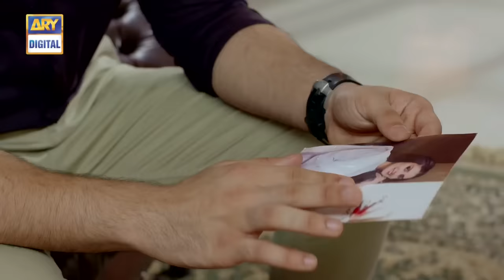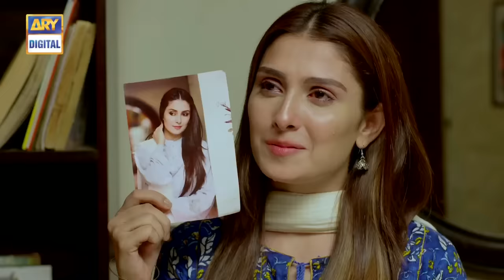Koi Chand Rakh Last Episode (CC) Ayeza Khan | Imran Abbas | Muneeb Butt | ARY Digital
Koi Chand Rakh is an extraordinary tale of love, obsession, sacrifice, and heartbreak.

Zain, played by the dapper, Imran Abbas, is an easy going guy who doesn’t take life seriously and believes in enjoying it to the fullest. He has an intense obsession with beauty.

Rabail, played by the gorgeous, Ayeza Khan, is a loving and pure-hearted girl who’s a doctor by profession. Her parents died while she was still an adolescent.

Nashal, played by the stunning, Areeba Habib, is a beautiful girl with style and a fiery personality who is full of life.

Umair, played by the suave, Muneeb Butt, happens to be Nishal’s carefree and self-centered brother who, since childhood, has feelings for Rabail. Since childhood, Umair has had a strong bond with Rabail which develops into one-sided love as he grew older.

Zain has certain criteria for his life partner and when he meets Nishal, he thinks that he has found the love of his life. But a series of misunderstandings and confusion result in his marriage with Rabail, who, in no way, meets his expectations of a life partner.

This leads to events that affect the lives of all three; especially Rabail’s, who is forced to sacrifice on every single step. Rabail and Nishal come face to face as they realize that they are sharing Zain.

Sabiha Sumar as Nafeesa Niazi and Tanveer Jamal as Asad Niazi, are the maternal uncle and aunt of Rabail who have looked after and raised her after her parents’ demise and are the parents of Nishal and Umair who are exactly opposite of Rabail. They both are carefree and self-centered in nature.

Cast:

Ayeza Khan
Imran Abbas
Areeba Habib
Muneeb Butt
Asma Abbas
Sabiha Sumar
Tanveer Jamal
Hashim Butt
Yasmeen Haq

Timing :  Koi Chand Rakh Every Thursday at 8 : 00 Pm